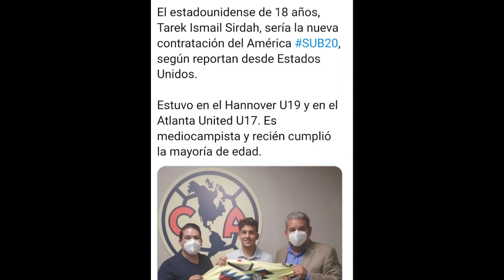Corfirmado Tarek Sirdah Nuevo Refuerzo Del America, Ema Deja El Nido, Paco Villa Tunde A Roger